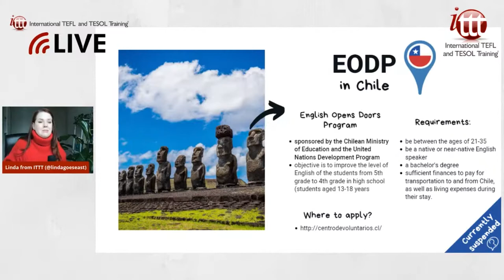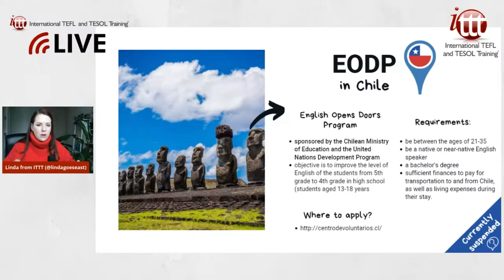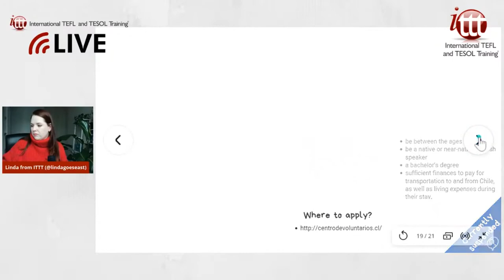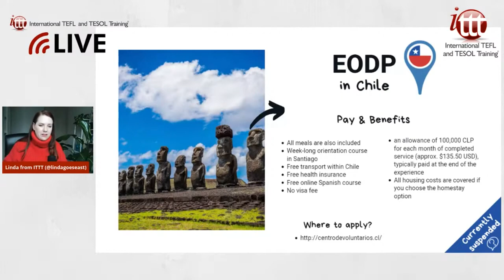Teaching English Abroad: EODP Program in Chile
Are you interested in teaching English abroad? In this video, our TEFL expert Linda shares information on the CAPT program for teaching English in Chile.